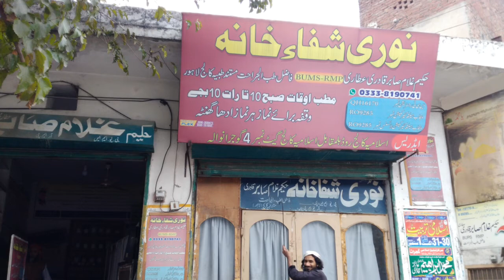Treatment Diabetes/Sugar ka ilaj/شوگرکادیسی علاج/Urdu Hindi/Rashid Attari/Mujarab Nuskhe/new nuskhe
Sugar (Diabetes) Ka Desi Ilaj | Diabetes Ka Ilaj |  डायबिटीज का देसी इलाज | شوگر کا دیسی علاج
شوگر کا بہت آسان دیسی علاج | डायबिटीज का बहुत ही आसान देसी इलाज |
daayabiteej ka bahut hee aasaan desee ilaaj
liver cancer ka desi ilaj, chest infection ka desi ilaj, mardana taqat kia ha, health and beauty tips, health tips for men and women, acidity gas truble, stomach ache ka ilaj, jigar ki bimari ka desi ilaaj, meday ki garmi kia ha, liver disease treatment, cure stomach and ilaj, health tips for girls and guys, health tips for women and guys, jigar ka ilaj, health and beauty tips , natural cure about diseases, tips and remedy, meda ka ilaj, beauty tips and treatment,jigar ka rohani and desi ilaj, jigar ki garmi ka herbal ilaj, seenay ki jalan ka ilaj, maday ki garmi ka desi ilaj, jigar ka desi ilaj, maday ka desi ilaj qabz aur gas ka complete ilaj, stomach ka desi ilaj, maday ki gas ka herbal ilaj, stomach problems in hindi and urdu, stomach and liver problems in pregnancy in urdu, mukamal sehat, full and complete movi, maday ki kamzori ka desi ilaj,jigar ka desi ilaj tib e nabvi, desi nmardana takat ka shahi nuska,nuswani hussan ka kamyab nuskha,bawasir ka kamyab 100% ilaj gar ma ,Hapatitas kala yarkan A,B or C or mujrab nuska or shartya ilaj,lecoria ki bimari ka muskal hal,joint pain jor dar kamar dar or har kimam ki dardon ka mukamal ilaj,jaryan or ihtlam ka mukamal ilaj mujarb nuskha,sex education and tips ap ki shadi ko kamyab bana dy gi,orton or mardon ka poshida amraz ka nuskhay,nafas ko mota 8 inch tak lamba or mota karny ka nushka,other videos you will also like thank you

Category
Education